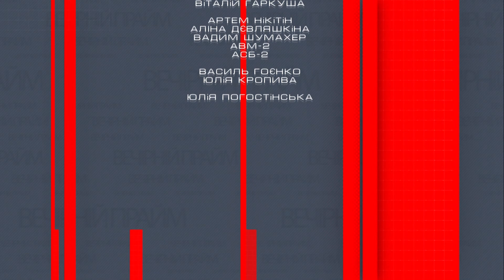Вечірній прайм. Олег Журба